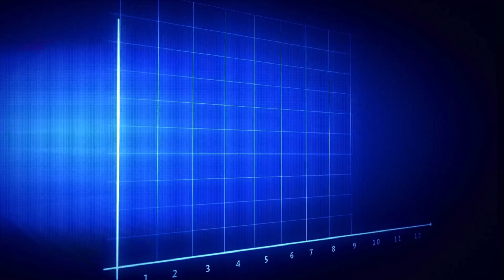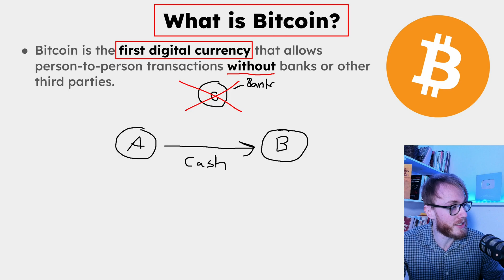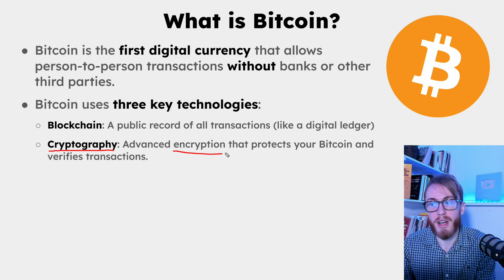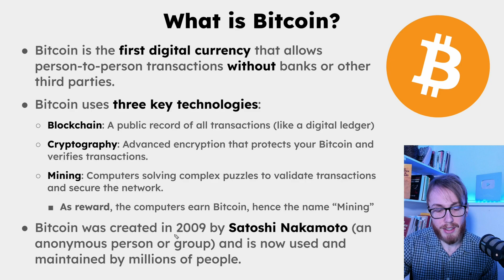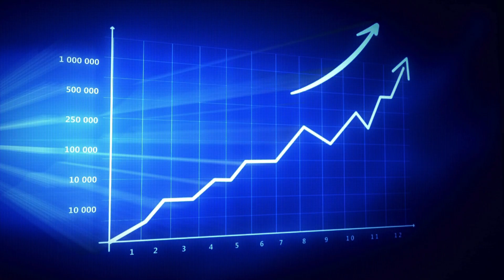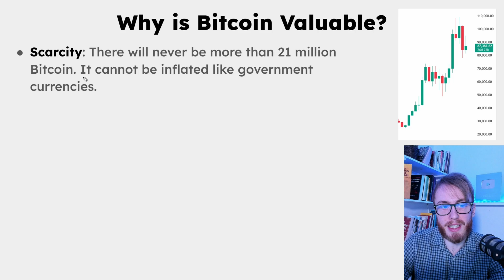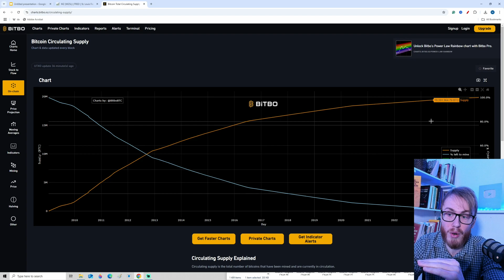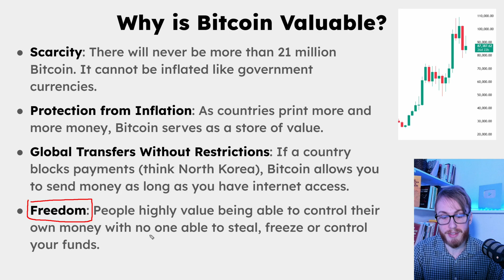What is Bitcoin? Why It's So Valuable (and why it will keep rising)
Why It's So Valuable video (and why it will keep rising), friends! 💜 Consider checking out these free trading tools and free bonuses to boost your trading journey! 👇

🤖💲 InvestingPro - AI & Smart Money Trading Strategies (LIMITED TIME: Save 70% Today!)

What is Bitcoin? In this beginner-friendly video, we clearly explain what Bitcoin is, how it functions, and why it's so valuable today. Perfect for anyone new to crypto or looking to deepen their understanding!

You'll learn the key concepts behind Bitcoin, including:

Peer-to-peer transactions: Understand how Bitcoin removes the need for banks or third-party intermediaries, allowing direct transactions.

Blockchain: A simple explanation of blockchain as a digital ledger of all Bitcoin transactions, ensuring transparency.

Cryptography: How advanced encryption makes Bitcoin secure and trustworthy.

Bitcoin mining: Discover how mining validates transactions and secures the Bitcoin network.

Bitcoin scarcity: Learn why Bitcoin's limited supply of 21 million coins makes it valuable.

Practical insights for traders:
Knowing these fundamentals helps traders make smarter decisions across stocks, forex, and especially cryptocurrency trading. Understand Bitcoin's role as a hedge against inflation and its advantages for global, unrestricted transactions.

Timestamps:

0:00 - What is Bitcoin? (very simple explanation)
0:27 - How Bitcoin Eliminates the Middleman (Peer-to-Peer Transactions)
2:21 - The Three Key Technologies Behind Bitcoin
2:30 - Blockchain Explained in Simple Terms
3:33 - Cryptography: Making Bitcoin Secure
4:06 - Bitcoin Mining: How it Works & Why it Matters
5:53 - The Origins of Bitcoin: Satoshi Nakamoto
7:03 - Why is Bitcoin So Valuable?
7:35 - Scarcity: The 21 Million Bitcoin Cap
9:16 - Bitcoin vs USD (Important)
10:11 - Protection From Inflation: Bitcoin as a Store of Value
11:39 - Global Transfers Without Restrictions
12:43 - Freedom 🕊️ Controlling Your Own Money
13:40 - Conclusion & Additional Resources